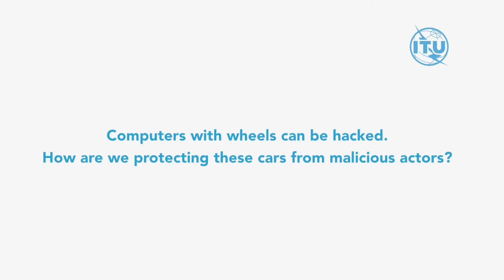ITU INTERVIEWS: Miguel Bañón, Vice President, Cybersecurity, Dekra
Interview at the Symposium on the Future Networked Car, Geneva, 8 March 2019 with Miguel Bañón, Vice President, Cybersecurity, Dekra